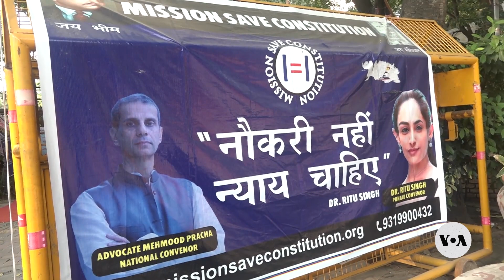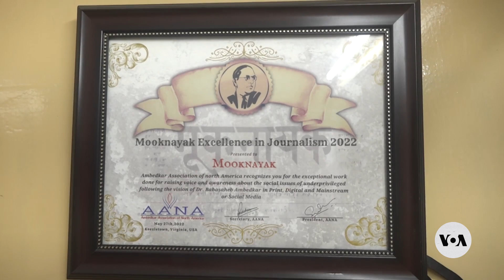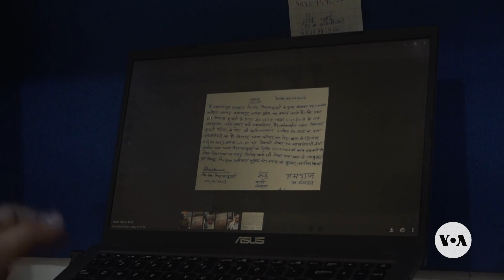In India, News Outlet Gives Voice to Low Castes | VOANews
In India, a journalist and a member of the country’s low caste community runs a news website where the reporting is focused on groups that have been marginalized for centuries. Meena Kotwal hopes that turning the spotlight on issues affecting the 300 million strong Dalit community will help redress the discrimination they often suffer. VOA's Anjana Pasricha reports from New Delhi. (Camera: Darshan Singh).